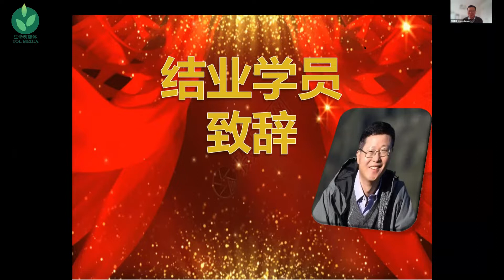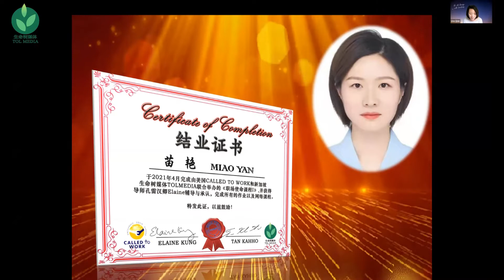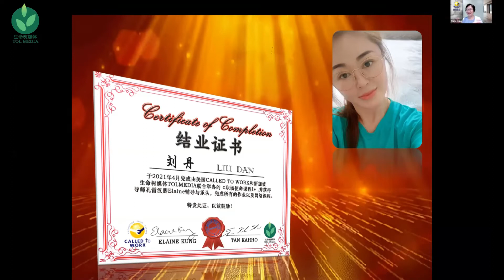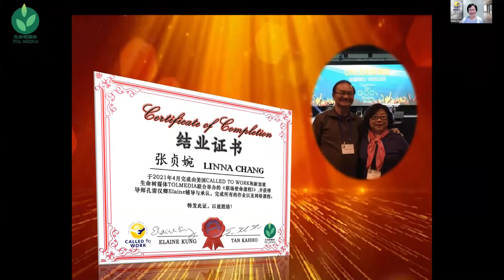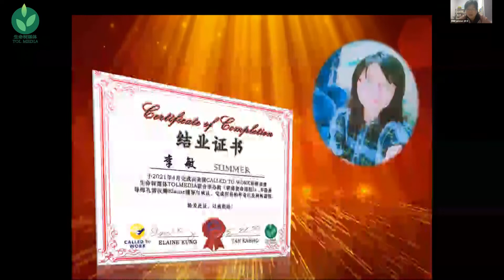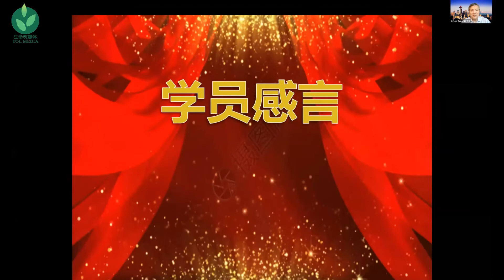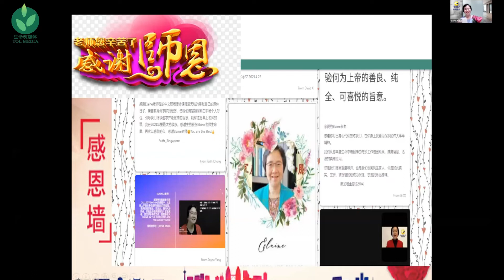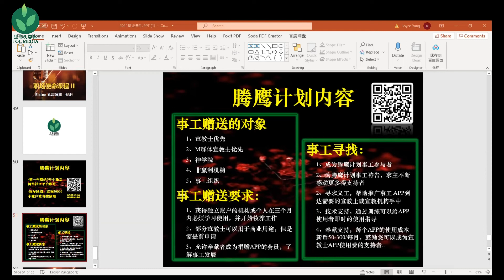职场呼召 I 结业典礼 | 20210501